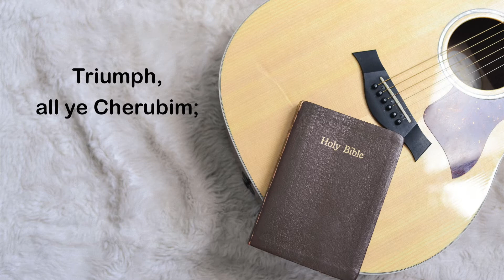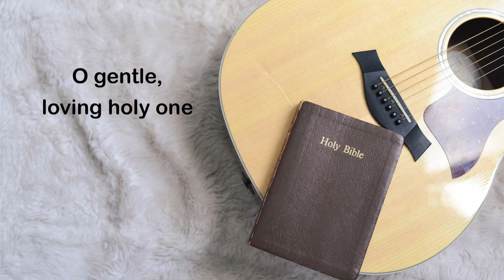(Hermannus Contractus) Hail Holy Queen (Salve Regina) - Knight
(Hermannus Contractus) Hail Holy Queen aka Salve Regina - played by Knight

Thank you for your comments and your support :))

Category
Music
Music in this video
Hail Holy Queen aka Salve Regina (Hermannus Contractus)

Listen ad-free with YouTube Premium
The Underground Music Show

Artist  Knight
Played by Art Wasem

Knight plays a Breedlove guitar, uses D'Addario Strings, Roland Cube Amp and Shure Microphones.

Please consider joining the Crusade to bring to the world the music created for the One who is Worthy of all praise by pressing the Join button next to the subscription button.

Be Instrumental.